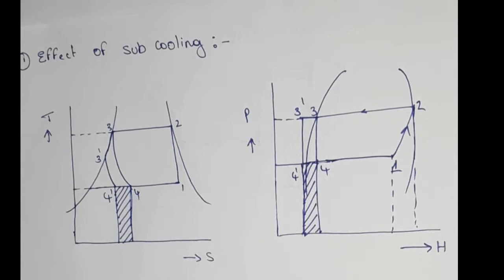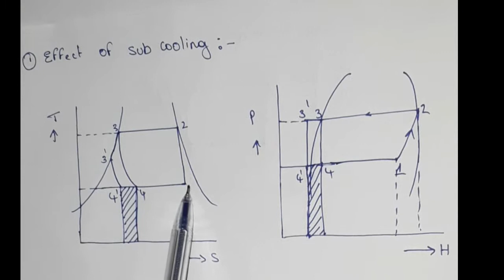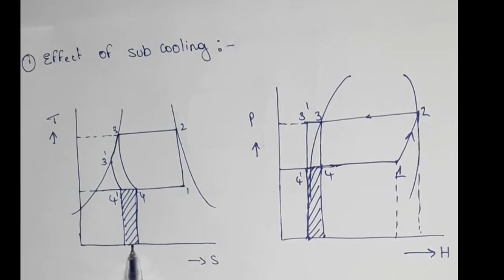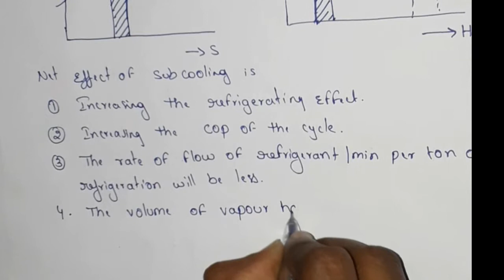effect of sub cooling in telugu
Hi
In this video
I am explaining  about
EFFECT OF SUB COOLING in vapour compression refrigeration system